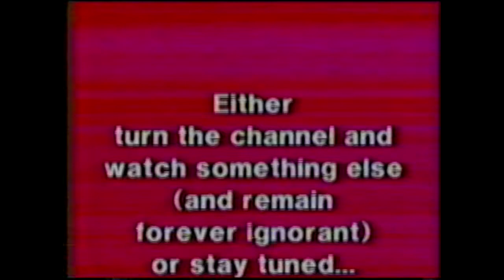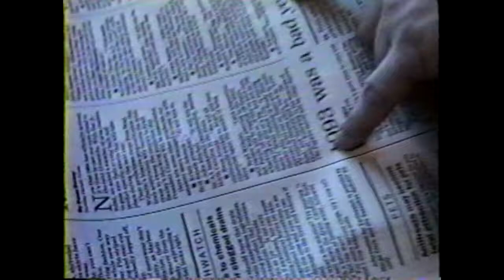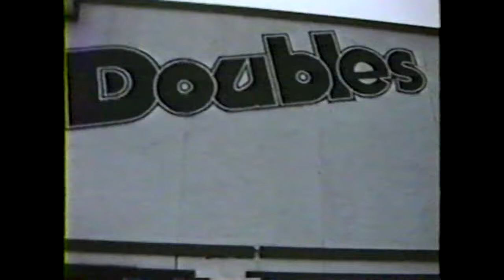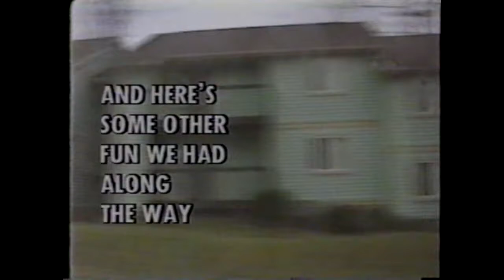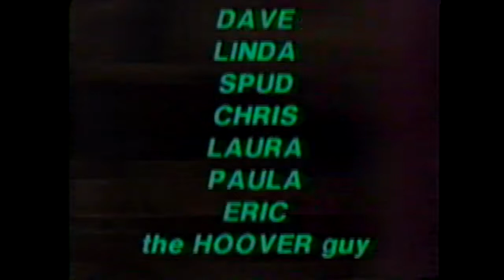ROX 51: What's in Store for '94?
We ran around Bloomington asking people their predictions for 1994. Big props to superfan K. Harding who turned up a copy of this "lost" episode in his home video library.